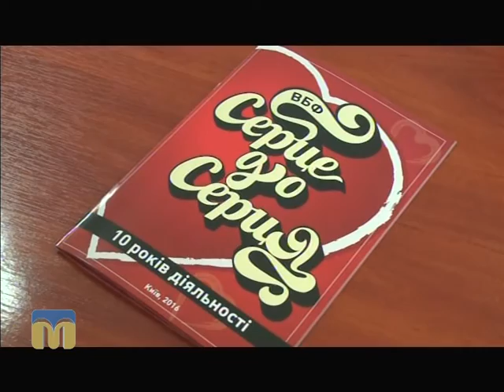Всеукраїнська благодійна акція «Серце до серця»